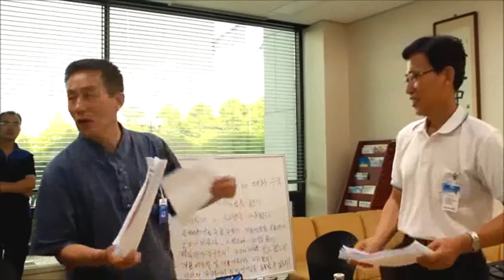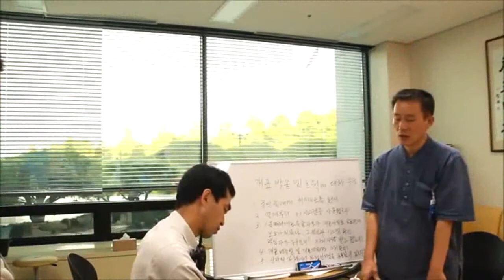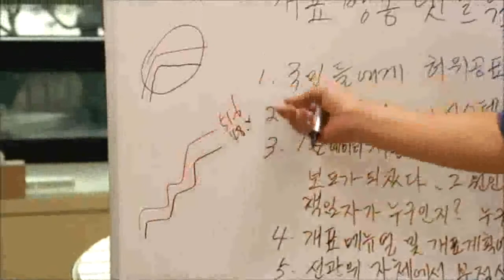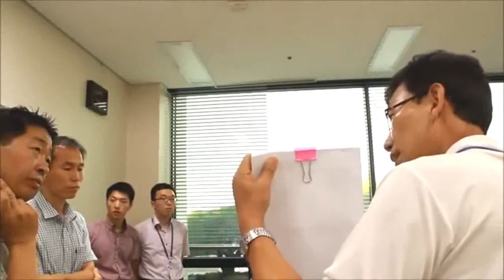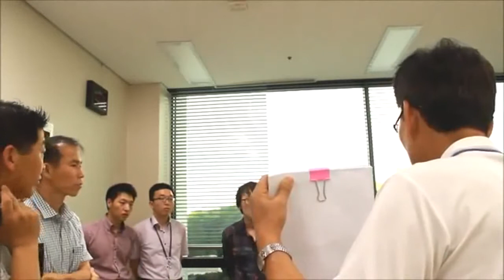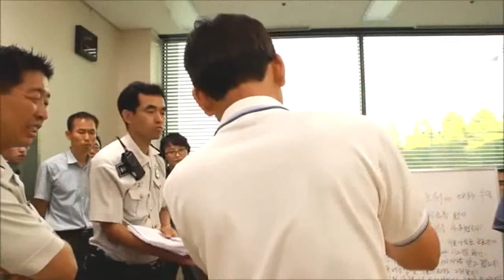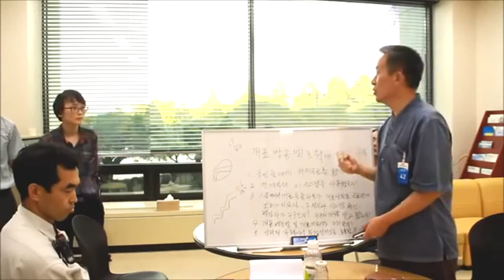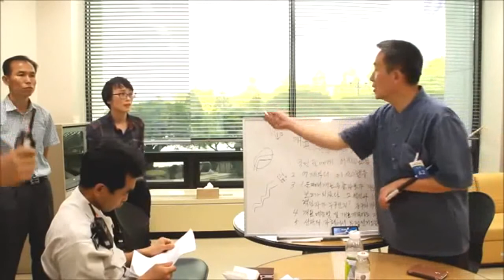7월31일 중앙선관위방문개표조작추궁민원넣음2편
부정선거가아니라면 김무성이 1년여 잠적하지 않았을 것이고,안철수도 인천공항으로 급하게 미국으로 출국하지 않았을 것이다,김무성은 다른 당직자들과 박장 대소를 하고  박근혜를 정중하게 맞이하고 축하했을것이다

12월19일 투표 얼마전 이정희후보의사퇴로,그동안 맞춰왔던 데이터를 부랴부랴 다시 만들어야해서, 12월18일에 결과치,무효표까지 똑같은 데이터를 소송인단에게 들켰고, 공표전 개표방송이 나간것도 들켰다, 그런데 선거무효소송이 걸려있는데, 소송은 하지않고 일년내내 데이터를 맞추느라 고생하셨는데, 꼬리를 남기셨다.개표상황표를 고칠려니, 도장위조,누락,바꿔치기를 한것이 드러났다,사전조작과 더불어서 사후 조작까지~꼼꼼하셨다 부정당선범들!!

18대 대선은 사전,사후 개표조작 선거였다!
투표함 열기 전에 개표방송 했다.

침몰하는 대한민국호 - 개정증보판 2판
18대 대선은 합법으로 위장한 개표조작 선거였다!!

[한영수소송인단대표 옥중서신] 헌법전문 "불의에 항거한 4.19 민주이념을 계승하고" 에서 무제한 저항권을 부여한것을 알고 있습니까?? 우리는 4.19혁명 후예임을 보여줄 때입니다. 노예의길로 가겠습니까??

((구속결정 취소 결정 신청)) 본 사건은 한마디로 정의하면, " 공익소송인,
공익폭로자" 를 "명예훼손사범" 으로 조작한 사건입니다.